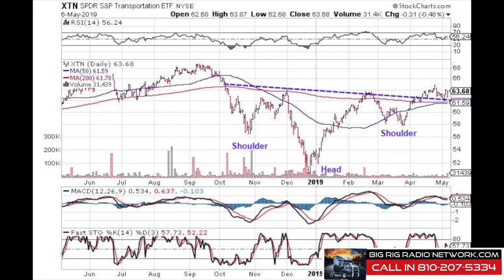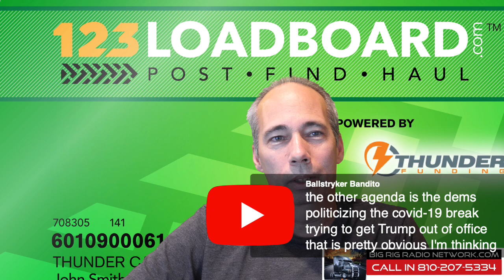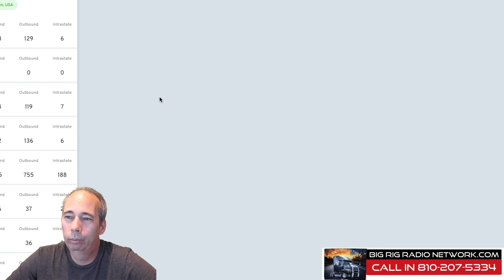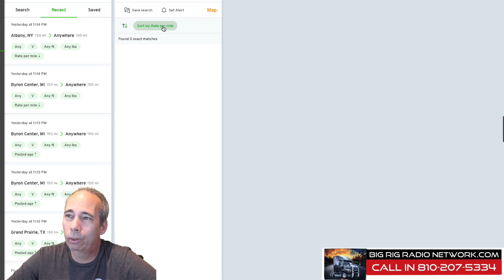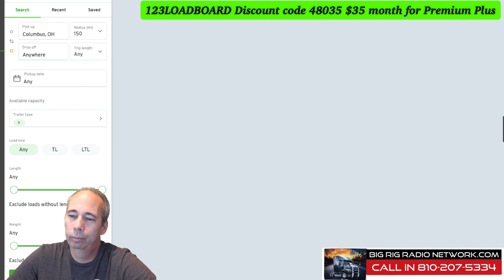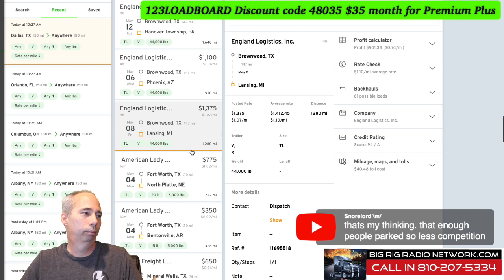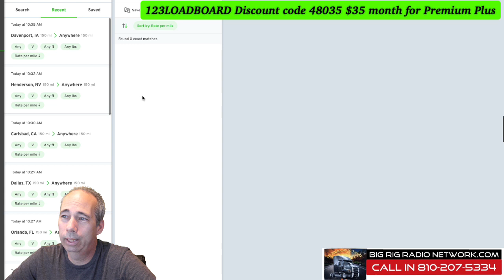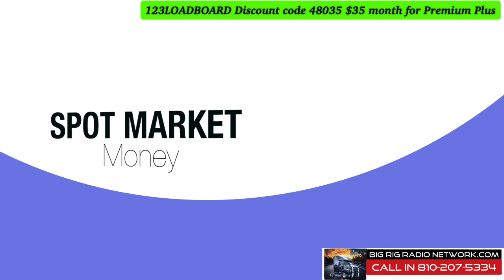Spot Market Money 5/04/2020 | Learn Math